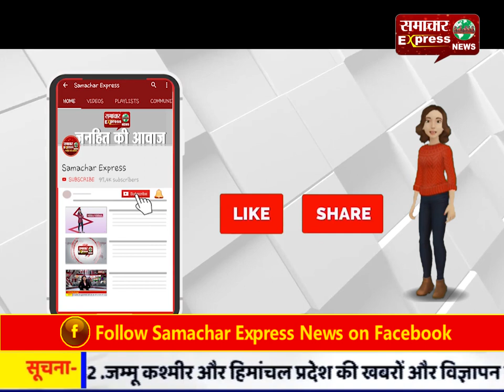पहाड़ को चीरकर अनवरत बह रही जलधारा, ग्रामीण मानते हैं भगवान शिव की कृपा